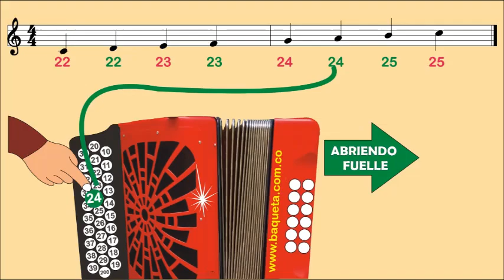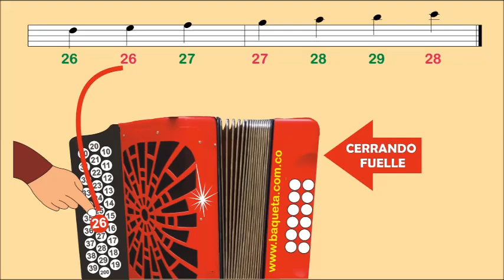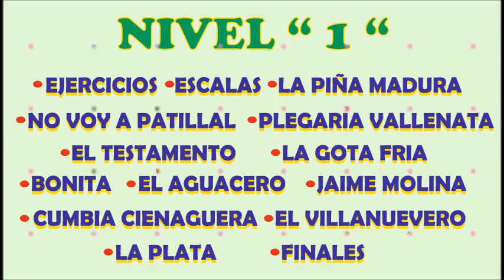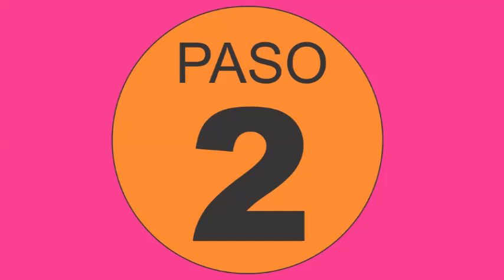APRENDA LA ESCALA PARA SACAR CANCIONES EN EL ACORDEÓN VALLENATO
Bogotá. "CANCIONEROS BAQUETA" . Cra.69 P Nº 63 A 39 Constan de: (libro y CD de audio) 120 Temas
 PRIMER NIVEL: Ejercicios mano derecha simultáneamente con la mano izquierda. Escalas Mayores: DO-SOL y FA - La Piña Madura - No voy a Patillal - Plegaria Vallenata - El Testamento - La Gota Fría - Oye Bonita - El Aguacero - Jaime Molina - Cumbia Cienaguera - Villanuevero (Merengue) - La Plata - Finales.
SEGUNDO NIVEL La Casa en el Aire - El Medallón - La Pollera Coloraa - La Creciente - Tu cumpleaños - El Caimán - Fantasía - Mi Hermano y Yo - La Cachucha Bacana - Manantial de Amor - La Puya Alegre - La Múcura .
TERCER NIVEL El Mejoral - Matilde Lina - La Gringa - Fiesta en Corraleja - Solo para Tí - Cumpleaños Feliz - La Piragua - Por qué Razón - El Cantor de Fonseca - Mi Muchacho - Relicario de Besos.
 CUARTO NIVEL A Fuego Lento - Drama Provinciano - El Años Viejo - El Mocoso - Esposa Mía - Nunca Comprendí tu Amor - Fuiste Mala - Alicia Adorada - Me deja el Avión - Mucha Dama - Nido de Amor - Llegaste a mí - Volví a Nacer –
 QUINTO NIVEL A tu Ventana - Ay, Hombe - Celos - Ceniza Fría - Compañera - Dime Pajarito - El Milagro - Festival Vallenato - Me tocó Perderte - No Podrán Separarnos - Señora - Yo me Llamo Cumbia El Arroyito.
SEXTO NIVEL Como Quieres que te Olvide - Confidente Peregrino - Prende la Vela - Déjenme Quererla - Me Vieron llorando - El Diario de Mi Vida - Gitana - El Gallo Tuerto - Esperando tu Amor - Te Quiero Mucho - Todo Daría por Ti - Mi Diosa Humana.
 SEPTIMO NIVEL Volvió el Dolor - A una Sirena - Aún Solo - La Enfermedad - El Robo - El Cardón Guajiro - Cuatro Rosas - Matará el Sentimiento - La Patillalera - Donde Están esos Amores - La Custodia de Badillo - Venceremos.
OCTAVO NIVEL Los Sabanales - Mi Amigo el Corazón - Chacuncha - Sirena Encantada - La Pimienta - Lloraré Agua Caliente - Carmen Díaz - Tarde lo Conocí - Santa Marta - Cumbia Sampuesana - Tú - Miguel Canales - Tú Veras - El Alegre Pescador.
 NOVENO NIVEL Que Dios te Bendiga - Listo pa´ la Foto - No mas Dudas - Paloma Guarumera (Merengue) - Parranda en el Cafetal (Merengue) Lucero Espiritual - A Blanco y Negro - La Camisa de Rayas Ritmos de: Paseo - Son - Merengue - Puya.
DECIMO NIVEL Camino al Cielo - Cuidado con Judas - Cambiaré - Esta Vida (Merengue) - Los Caminos de la Vida - Se Acabaron - Los Novios
UNDECIMO NIVEL El Condor Legendario - Me Dicen Mercedes - El Tigrillo (Merengue) - Juepaje (Merengue) - La Sanguijuela (Puya) - Pedazo de Acordeón (Puya) - Escalas en Terceras y Sexta de: DO - SOL - y FA Mayor.
DOCEAVO NIVEL Mi gran Amigo (Merengue)- Diana - Tu Serenata - La Tartamuda - Brindo por Ella - El Santo Cachón- La Candelosa.
QUINCEAVO NIVEL : La zenaida - La Creciente del Cesar- La Pringamosa-La Juntera-La Lira-El Ron de Vinola-Cumpleaños Feliz por Fa mayor-Los acordes Mayores